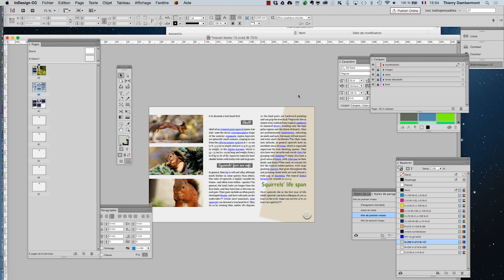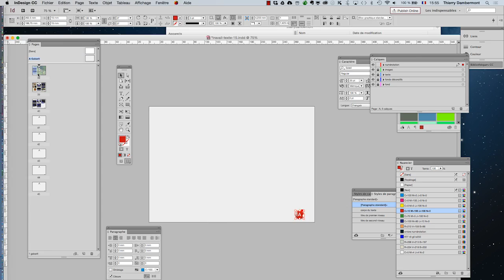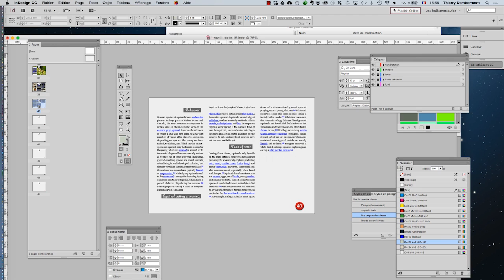ID 2016 mai partie 2 sequence 51 720 02min - Adobe InDesign mise en page professionnelle